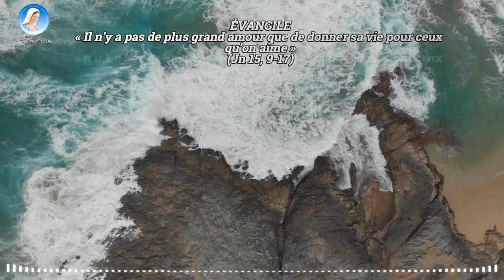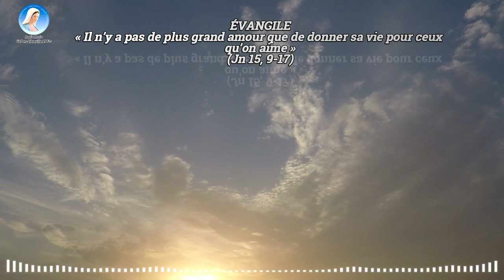Homélie du Dimanche avec l'abbé Saint Laurent Manvoula * 05 mai 2024 !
PREMIÈRE LECTURE
« Même sur les nations païennes, le don de l’Esprit Saint avait été répandu » (Ac 10, 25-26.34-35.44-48)

Comme Pierre arrivait à Césarée
chez Corneille, centurion de l’armée romaine,
celui-ci vint à sa rencontre,
et, tombant à ses pieds, il se prosterna.
Mais Pierre le releva en disant :
« Lève-toi.
Je ne suis qu’un homme, moi aussi. »
Alors Pierre prit la parole et dit :
« En vérité, je le comprends,
Dieu est impartial :
il accueille, quelle que soit la nation,
celui qui le craint
et dont les œuvres sont justes. »
Pierre parlait encore
quand l’Esprit Saint descendit
sur tous ceux qui écoutaient la Parole.
Les croyants qui accompagnaient Pierre,
et qui étaient juifs d’origine,
furent stupéfaits de voir que, même sur les nations,
le don de l’Esprit Saint avait été répandu.
En effet, on les entendait parler en langues
et chanter la grandeur de Dieu.
Pierre dit alors :
« Quelqu’un peut-il
refuser l’eau du baptême
à ces gens qui ont reçu l’Esprit Saint
tout comme nous ? »
Et il donna l’ordre de les baptiser au nom de Jésus Christ.
Alors ils lui demandèrent
de rester quelques jours avec eux.

PSAUME
(Ps 97 (98), 1, 2-3ab, 3cd-4)
R/ Le Seigneur a fait connaître sa victoire
et révélé sa justice aux nations.
ou : Alléluia ! (Ps 97, 2)

car il a fait des merveilles ;
par son bras très saint, par sa main puissante,
il s’est assuré la victoire.

Le Seigneur a fait connaître sa victoire
il s’est rappelé sa fidélité, son amour,
en faveur de la maison d’Israël.

La terre tout entière a vu
la victoire de notre Dieu.
Acclamez le Seigneur, terre entière,
sonnez, chantez, jouez !

DEUXIÈME LECTURE
« Dieu est amour » (1 Jn 4, 7-10)

Bien-aimés,
aimons-nous
les uns les autres,
puisque l’amour vient de Dieu.
Celui qui aime est né de Dieu
et connaît Dieu.
Celui qui n’aime pas n’a pas connu Dieu,
car Dieu est amour.

Voici comment l’amour de Dieu
s’est manifesté parmi nous :
Dieu a envoyé son Fils unique dans le monde
pour que nous vivions par lui.
Voici en quoi consiste l’amour :
ce n’est pas nous qui avons aimé Dieu,
mais c’est lui qui nous a aimés,
et il a envoyé son Fils
en sacrifice de pardon pour nos péchés.

ÉVANGILE
« Il n’y a pas de plus grand amour que de donner sa vie pour ceux qu’on aime » (Jn 15, 9-17)
Alléluia. Alléluia.
Si quelqu’un m’aime, il gardera ma parole,
dit le Seigneur ;
mon Père l’aimera, et nous viendrons vers lui.

Jésus disait à ses disciples :
« Comme le Père m’a aimé,
moi aussi je vous ai aimés.
Demeurez dans mon amour.
Si vous gardez mes commandements,
vous demeurerez dans mon amour,
comme moi, j’ai gardé les commandements de mon Père,
et je demeure dans son amour.
Je vous ai dit cela pour que ma joie soit en vous,
et que votre joie soit parfaite.
Mon commandement, le voici :
Aimez-vous les uns les autres
comme je vous ai aimés.
Il n’y a pas de plus grand amour
que de donner sa vie pour ceux qu’on aime.
Vous êtes mes amis
si vous faites ce que je vous commande.
Je ne vous appelle plus serviteurs,
car le serviteur ne sait pas ce que fait son maître ;
je vous appelle mes amis,
car tout ce que j’ai entendu de mon Père,
je vous l’ai fait connaître.
Ce n’est pas vous qui m’avez choisi,
c’est moi qui vous ai choisis et établis
afin que vous alliez,
que vous portiez du fruit,
et que votre fruit demeure.
Alors, tout ce que vous demanderez au Père en mon nom,
il vous le donnera.
Voici ce que je vous commande :
c’est de vous aimer les uns les autres. »